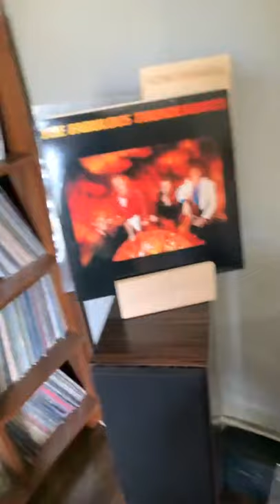Marc Maron Instagram Live 4/16/21 part 1